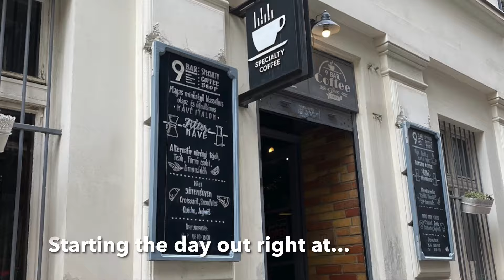Our FINAL week touring Budapest! (4K Hungary 2023 🇭🇺)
We have finished our last couple of weeks in Budapest and what an amazing time it has been.  Come along again on our adventure as we start out at our favorite local coffee cafe, 9Bar.  We then head up the funicular to explore the Buda Castle District and even take Ollie on his first metro ride in the city to see Heroe's Square, Vajdahunyad Castle and the House of Music. We stroll through the gorgeous relaxing Margaret Island and try Hungarian dishes at Lagos and Frici Papa. We end our fabulous trip with a night cruise along the Danube and some homemade TACO SOUP for a taste of home in Texas.

We hope to see you back again for some vlogs in Vienna, Austria, our next destination!

-- Rory, April and the Big Dood

Episode 028 | Budapest, Hungary | Filmed October 2023

✈️ Needing comprehensive travel & medical insurance for your upcoming trip We highly recommend IMG Travel Insurance and have had an incredible experience with them:

💻 Be sure to stay safe online when traveling overseas! We use Proton mail & VPN at a very low cost!

📲 Don't forget to install your eSIM on your cell phone for world wide data coverage while traveling abroad! Maya Mobile has worked great for us in every country and you can choose how many gigs you'd like to purchase!
CHAPTERS:
0:00 9Bar for Coffee
0:27 Hungarian Academy of Sciences
1:19 Budapest Castle District
3:56 National Riding Hall
4:52 Castle Gardens
6:13 Oliver in a tiny elevator
7:01 Olivers first metro ride
7:48 Heroe’s Square
8:47 Vajdahunyad Castle
10:28 Hungarian House of Music
11:09 Margaret Island
13:14 Frici Papa restaurant
15:29 Cruise on the Danube at night
15:52 Nightcap
16:09 Texas taco soup!